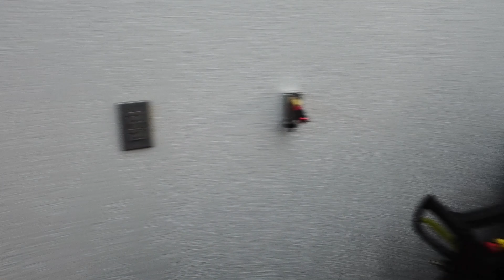Garage Video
Fly Through of upgraded Garage